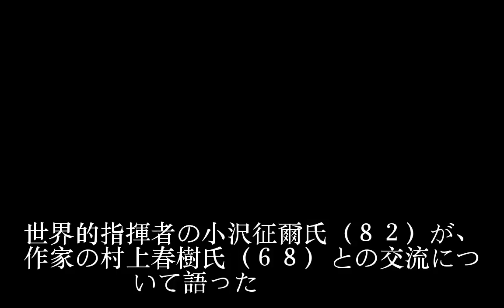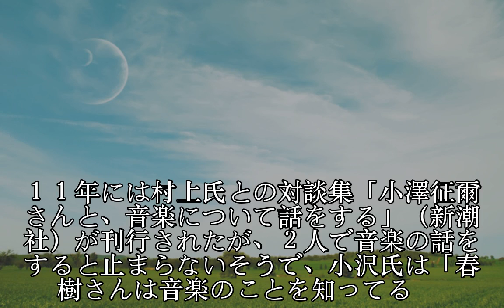小沢征爾氏、村上春樹氏との“意外”な交流語る